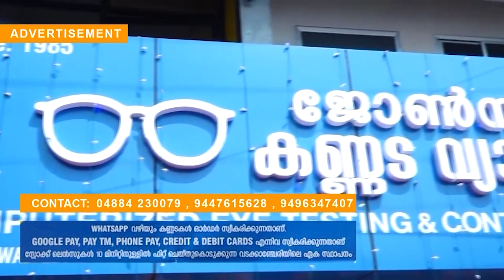കർഷകർ ഗുരുതര പ്രതിസന്ധിയിൽ :ജിജോ കുരിയൻ. |മണ്ണും മനുഷ്യനും l Thrissur freelancers